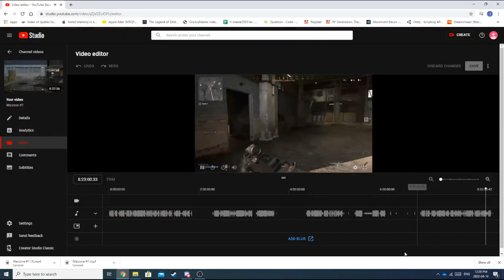Epic Wallbang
If I seen this on a killcam I'd be like yeahhh sure.